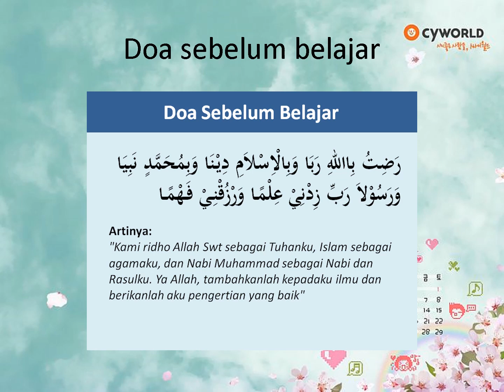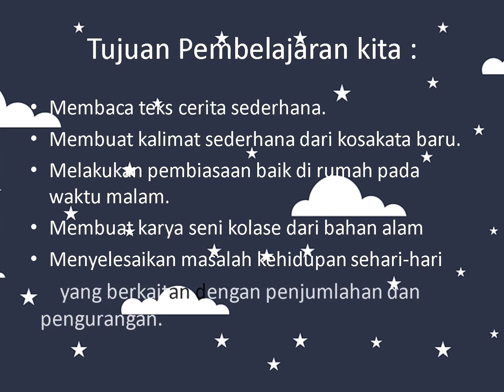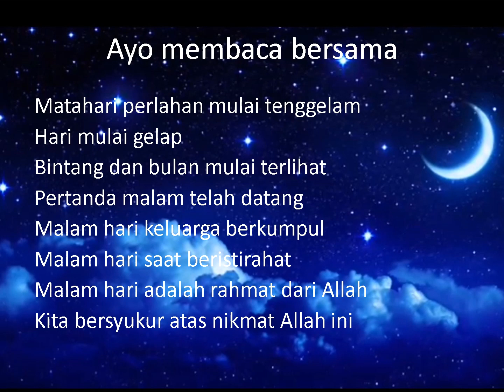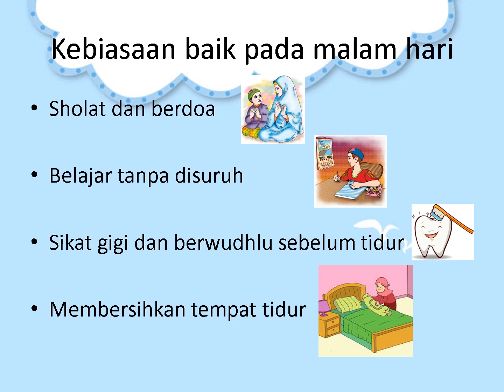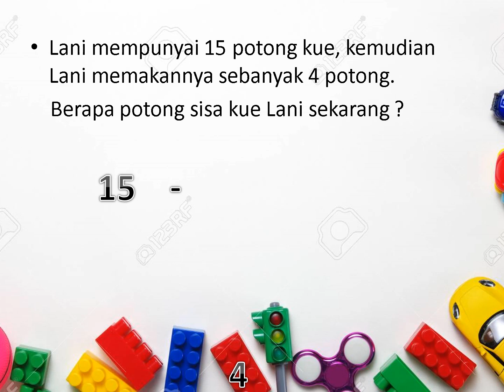Pembelajaran Tema 3 (Kegiatanku) Sub tema 4 (Kegiatan Malam Hari)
tentang :
1. membaca teks bacaan
2. mengenal kosakata baru dan membuat kalimat sederhana
3. membuat kolase dari bahan alam
4. aturan rumah di malam hari
5. penjumlahan dan pengurangan